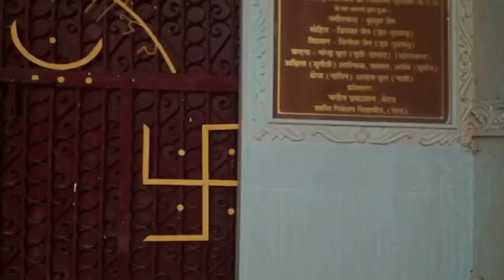आइए👉दिखाते हैं🥰आपको Ramnagar के जैन🛕मंदिर first time कैमरे मे जो आपने कभी नहीं देखे होंगे